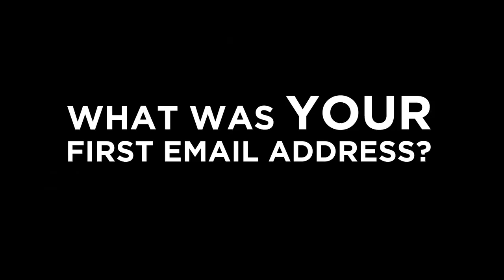Asking The Public Their Most Embarrassing First Email Addresses